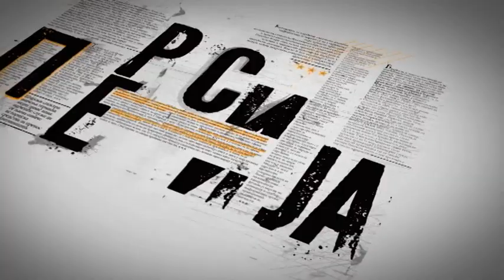Presija | 06.02.2020.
Da li radnička prava doživljavaju svoj istorijski sunovrat? Šta je pokazalo obimno istraživanje, čiji su rezultati nedavno predstavljeni u zborniku „Prekarizacija radnika u prvim decenijama 21. veka“?

O ovoj i drugim aktuelnim društvenim temama, govori prof. dr Zoran Stojiljković, profesor Fakulteta političkih nauka u Beogradu i predsednik Ujedinjenih granskih sindikata „Nezavisnost“.

Кorona virus - od globalne opasnosti do teorija zavere, tema je kojom se bavi epidemiolog dr Zoran Radovanović.

Luka Mičeta govori o svojoj novoj knjizi „Zaveštanje Svetog Save“.

Urednica: Ljubica Urošević